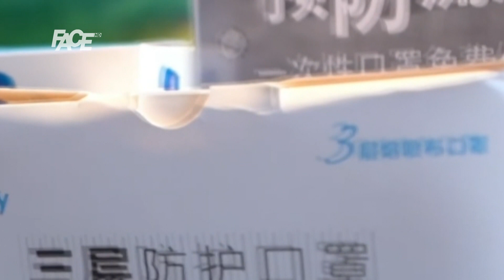Koronavirus odnio preko 1000 života. Zvanično ime COVID - 19